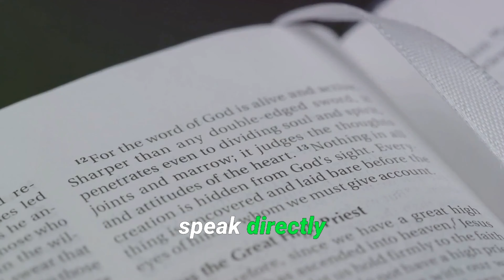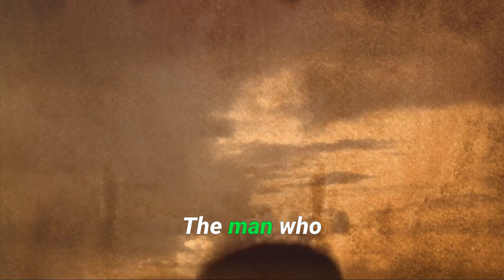From Gang Member to Youth Pastor: What He Found in the Trash Changed EVERYTHING!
Gone in 60 seconds: Gangbanger to Youth Pastor?! What he Found in Trash Leads to MIRACLE Transformation! This EX-CON shares his raw story of addiction, broken family, and redemption. You WON'T BELIEVE what happens next!

OUTLINE:

00:00:00 The Secret That Changed Everything
00:00:08 A Troubled Beginning
00:00:44 A Glimmer of Hope
00:01:47 A New Path
00:02:17 Finding Community
00:03:02 Giving Back
00:03:33 Healing the Past
00:04:53 A New Beginning
00:05:22 A Message of Hope